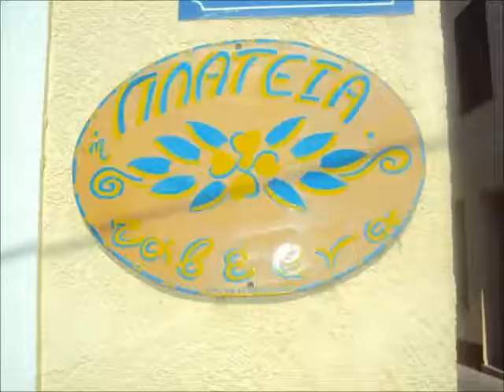Ταβερνα "Πλατεια"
Ταβερνα "Πλατεια" Ν.Τσιτσεκλη
Α.Κωνσταντατος-Τ.Ορφανος-Δ.Σιμοπουλος